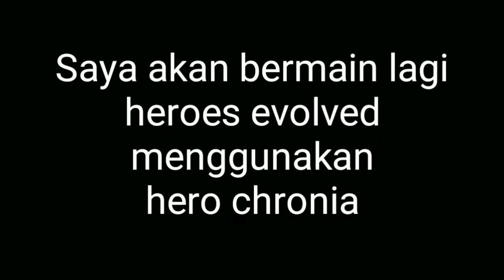HEROES EVOLVED - CHRONIA GAMEPLAY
Heroes evolved chronia gameplay kali ini saya akan bermain lagi heroes evolved menggunakan hero mikio, hero chronia sendiri hero yang bertipe support

Song Title:
Ebby & Shadowkey - Naked

Terima kasih bagi kalian yang sudah berkunjung ke channel saya. jangan lupa juga ya subscribe channel ini karena subscribe itu gratis, bagi yang belum subscribe silahkan subscribe dulu biar kalian tidak ketinggalan video saya yang terbaru.
share juga ke orang terdekat kalian ya kalau kalian suka sama video ini. beri komentar juga ya. Terima kasih.
Follow Instagram saya untuk requst video atau hal yang mau di tanyakan.